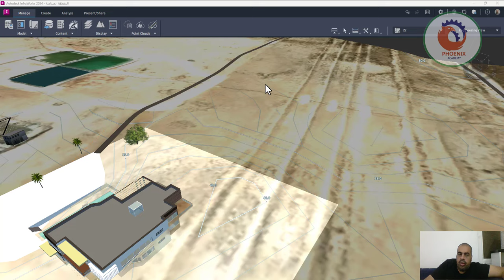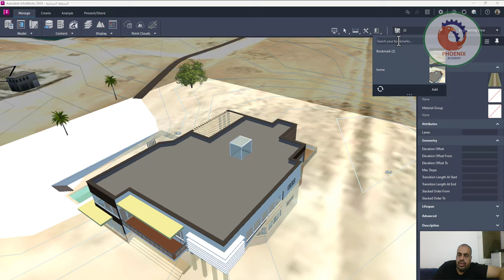INFRAWORKS BOOKMARK عربي